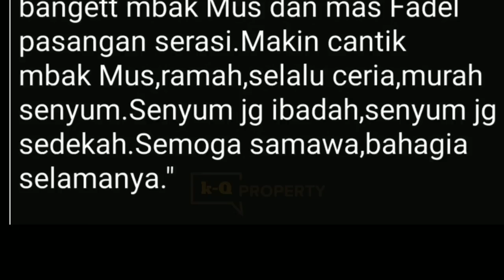Kaget!! Sebulan Hidup Bersama, Fadel Islami Terkejut saat Tahu Ritual Muzdalifah Sbl Tidur;jadi Aneh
Sebulan Hidup Bersama, Fadel Islami Terkejut saat Tahu Ritual Muzdalifah Sebelum Tidur, jadi Aneh??

Jangan Lupa: _
Thankz!!..